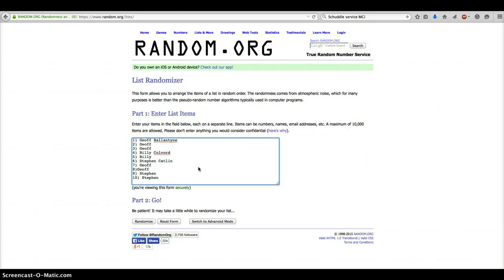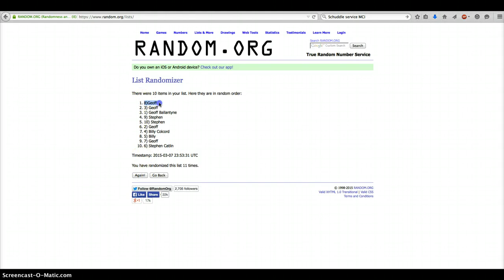Wil Myers lot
Ron D. Vid